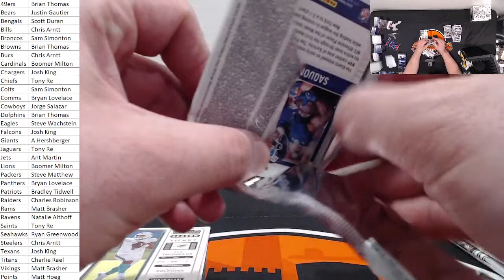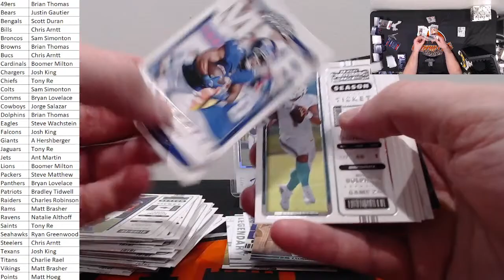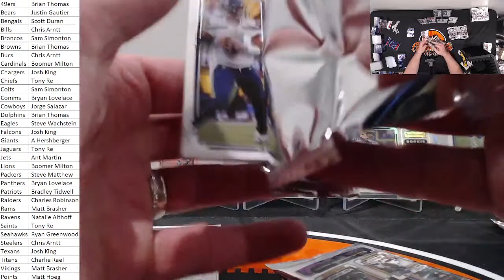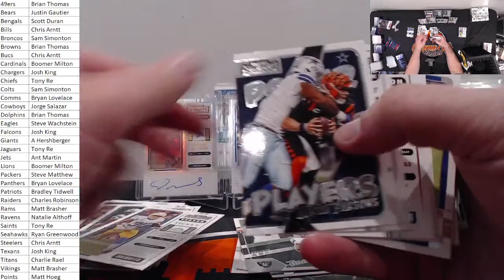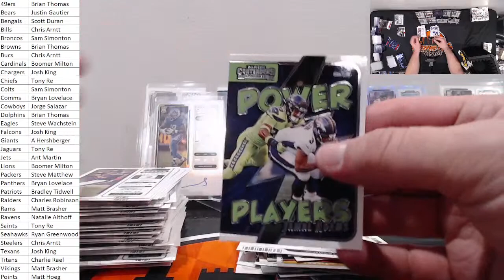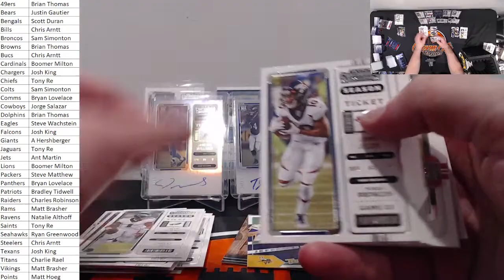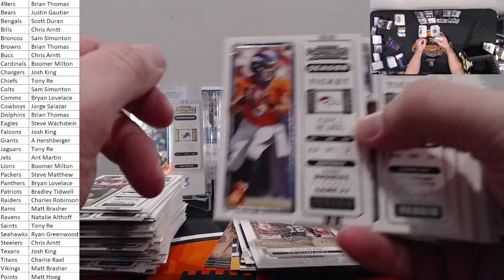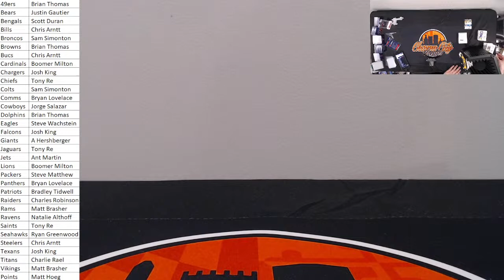Break #649 - 2022 Panini Contenders Quarter Case - Pick Your Team